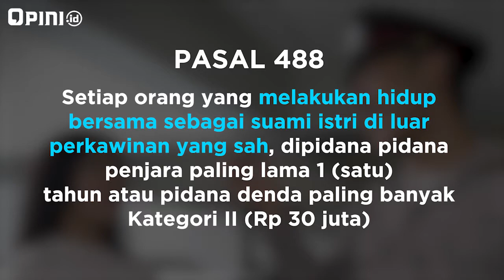Kalau RKUHP Disahkan | Eps. 03 | Korban Pemerkosaaan Bisa Dipenjara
Di Rancangan Kitab Undang-Undang Hukum Pidana (RKUHP), korban perkosaan bisa jadi narapidana loh!